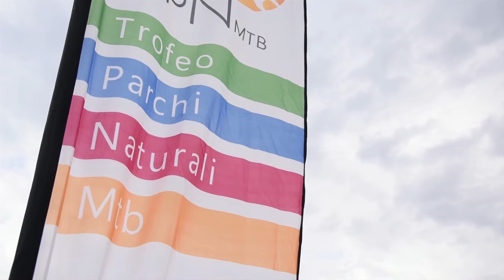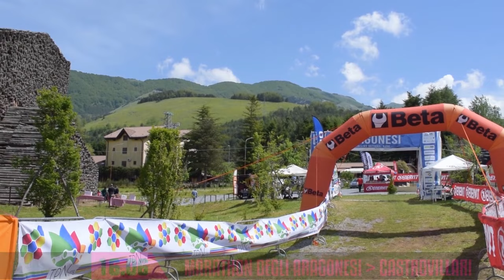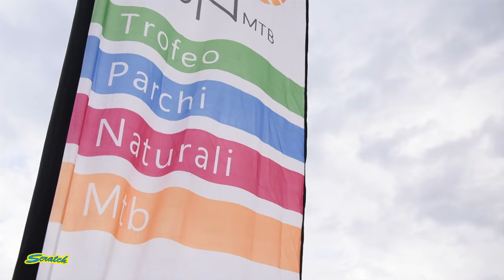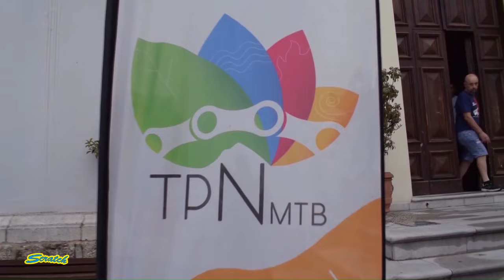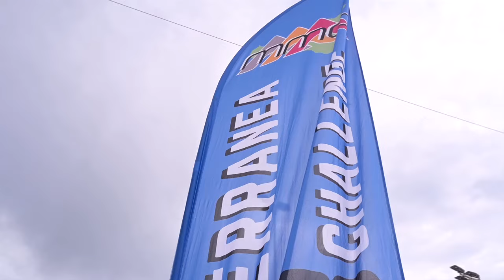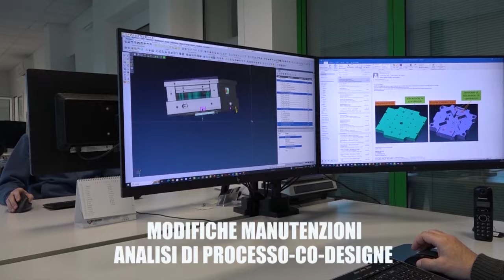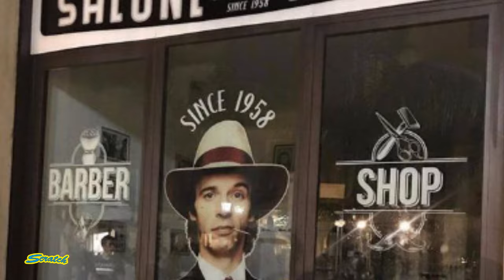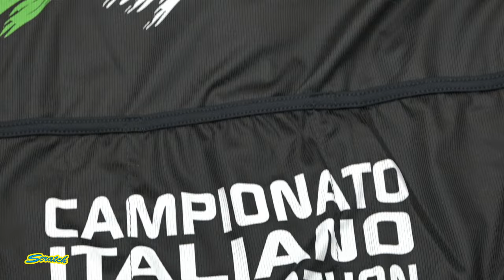SCRATCH TV - CAMPIONATO ITALIANO MARATHON A LETOJANNI (ME)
Conduce Nicola Argesi ospiti in studio: Massimo Ghirotto, Michele Carella,
Luigi Congiu e Antonio Caggiano
Presentazione Campionato Italiano Marathon 2024 della Trinacria Race

Scratch visibile ogni settimana al giovedì alle ore 21:00
📺 SKY 222